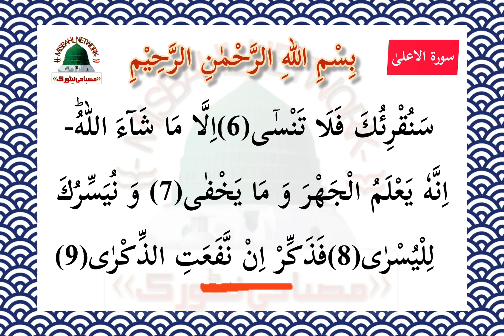Surah Al_Ala (Surah al ala Ayat6_9 repeat with Tajweed) word by word With HD Text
Aslamoalikum

surah al-aala full
87 al ala surah
surah aala for kids
surah al-ala
quran surah al aala
surah a'la sudais